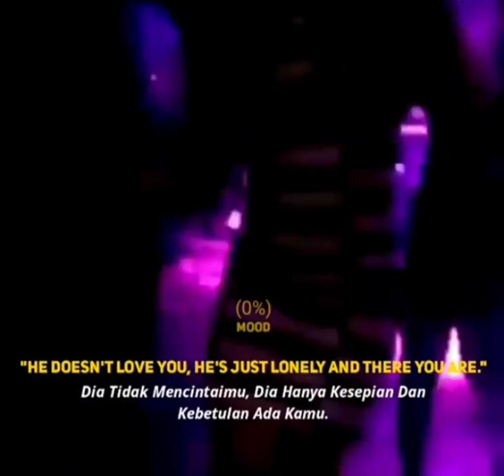story wa dj remix funkot